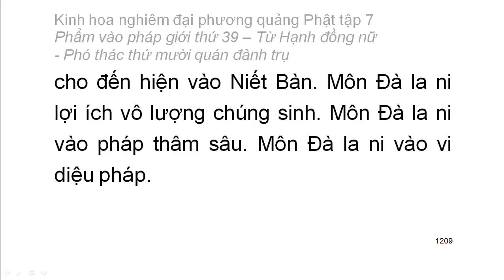Tập 7: Kinh hoa nghiêm: Phẩm vào pháp giới thứ 39 - Thiện Tài tham vấn 53 vị thiện tri thức (83)